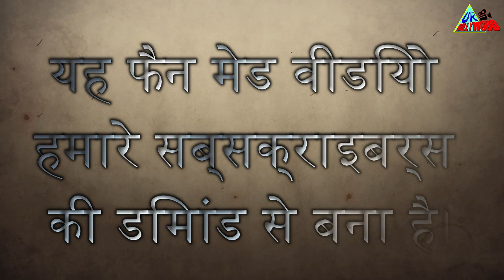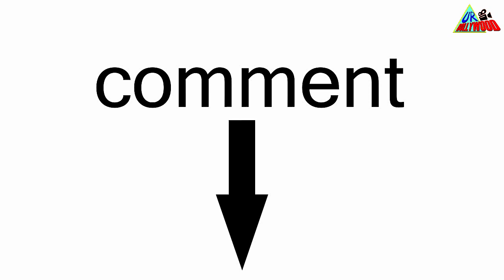Hum Dil De Chuke Sanam | Ranbir Kapoor | Deepika Padukone | Ranveer Singh | Fan-Made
Dear Friends,